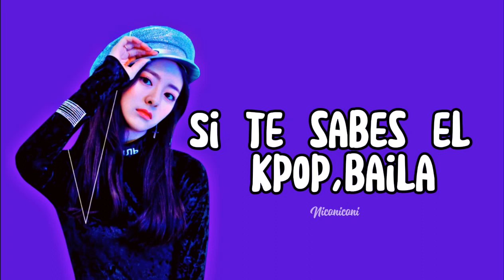Si te sabes el kpop, baila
La próxima semana les traere un nuevo video de traducción, espero que les guste este ^^.